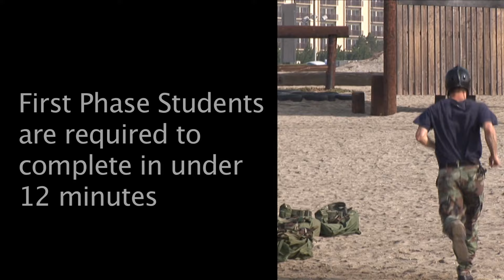Obstacle Course Demo - Point of view helmet camera | SEALSWCC.COM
How to train and apply to become a Navy SEAL or SWCC

Watch as a Navy SEAL BUD/S Instructor completes the Navy SEAL training obstacle course in under 7 minutes. Truly an amazing feat. He does all of this while wearing a helmet cam. Giving you a first person view of what it's actually like to run the course.